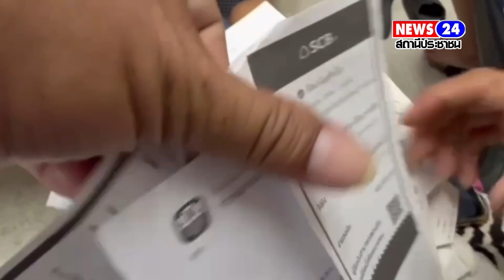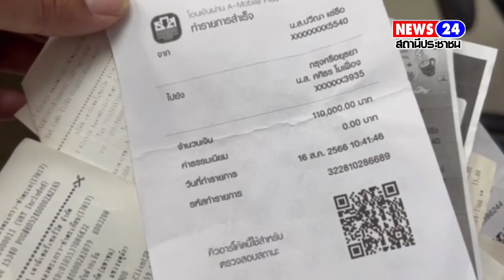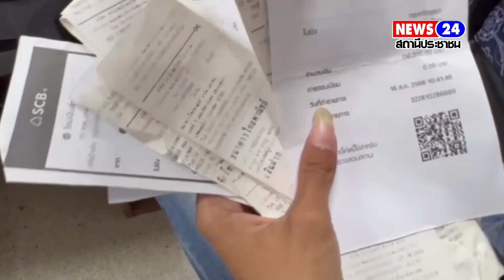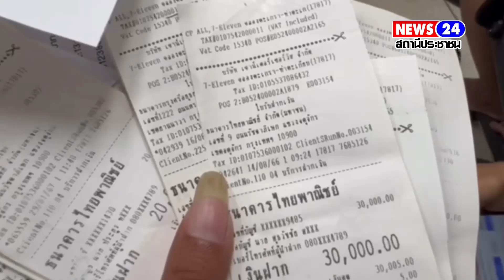คุณยายหอบเอกสารสลิปใบเสร็จหลักฐานการโอเงินขึ้นโรงพักท่าตะเกียบวอนตำรวจช่วยตามมิจฉาชีพตุ๋นสูญเงิน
คุณยายหอบเอกสารสลิปใบเสร็จหลักฐานการโอเงินขึ้นโรงพักท่าตะเกียบวอนตำรวจช่วยตามมิจฉาชีพตุ๋นสูญเงินเกือบ 3 ล้านบาท

วันศุกร์ที่ 21 มิถุนายน พ.ศ. 2567 ที่โรงพัก สภ ท่าตะเกียบ คุณยายสมจิตร ศรศรีสงครา อายุ 78 ปี ชาวบ้าน ม. 17 บ้านชมพู ต.ท่าตะเกียบ อ.ท่าตะเกียบ จ.ฉะเชิงเทรา พรอ้มหลานสาวคือ น.ส.วารี สร้อยสมยา อายุ 31 ปี หอบเอกสารสลีปการโอนเงินเข้าพบ พ.ต.ท.สุรพิสิฐ ไหมงำ หัวหน้าพนักงานสอบสวน สภ.ท่าตะเกียบ เพื่อร้องทุกข์กล่าวโทษขบวนการตุ๋นเงินโดยใช้บัญชีม้า จนคุณยายสมจิตร ต้องสูญเงินเก็บทั้งชีวิต

ด้าน พ.ต.ท.สุรพิสิฐ ไหมงำ ได้ฟังคำบอกเล่าของคุณยาย ถึงกับอึ้ง พร้อมอุทานว่า ยายจ๋าโดนมิจฉาชีพหลอกแล้ว คุณยายนำสลีปที่พอเห็นหลักฐาน จำนวน 38 ใบ ที่เริ่มโอนครั้งแรกตั้งแต่วันที่ 19 มิถุนายน 2566  มาจนถึงปัจจุบันเมื่อปลายเดือนพฤษภาคม 2567 ยอดรวม 2,900,000 บาท ตำรวจให้คุณยายค่อยๆตั้งสติ เล่าย้อนเหตุการณ์ว่าเกิดอะไรขึ้น ตุณยายเล่าว่าตนเองเล่นเฟชบุ้ค เมื่อปีที่แล้ว จู่ๆก็มีชาวต่างชาติอ้างเป็นทหารรบสงคราม แชทมาขอความช่วยเหลือ บอกว่าช่วยผมด้วยผมต้องการนำกล่องที่บรรจุเงินสดดอลล่า ตีเป็นเงินไทย 53 ล้านบาท เข้ามาในประเทศไทย แต่มีค่าใช้จ่ายด้านภาษีนำเข้า ด้านการเคียล์ ปปง. หากคุณยายช่วยจะให้เงินคืนคุณยาย 7 ล้าน พร้อมค่าใช้จ่ายทั้งหมด

ผู้สื่อข่าวพูดคุยกับคุณยายทราบว่า เจ้าหน้าที่ ธกส. ท่าตะเกียบ เตือน คุณยายแล้วว่ามิจฉาชีพหลอก แต่คุณยายไม่เชื่อ จึงไปให้ตามร้านขายของชำแถวอำเภอท่าตะเกียบ ตามร้านสะดวกซื้อโอน บอกโอนครั้งสุดท้าย เมื่อปลายเดือนพฤษภาคม 2567 ที่ผ่านมา 2 ใบเสร็จ โอนไปบัญชีม้าที่ใช้ชื่อจุฑาทิพย์ พาพรม รวม 5 แสน คุณยายบอกว่ารายได้ของตนเองหลังสามีเสียชีวิตก็มีสวนมะม่วงส่งออก 100 ไร่ ให้ชาวบ้านเช่าที่การเกษตรปีละ 2 แสนกว่าบาท มีค่าเช่าห้องแถว คุณยายบอกผ่านสื่อว่า หากมิจฉาชีพดูข่าวช่วยนำเงินมาคืนยายบ้าง ถึงจะคืนไม่ครบก็ขอให้เอามาคืนยายแก่ชรามากแล้วที่ยายช่วยไปเพราะสงสาร

ด้าน พ.ต.ท.สุรพิสิฐ ไหมงำ หัวหน้าพนักงานสอบสวน สภ.ท่าตะเกียบ ได้เชิญคุณยายขึ้นสอบสวน 2 วันติด เพื่อเตรียมออกหมายเรียกกลุ่มบัญชีม้าจำนวน 5 คน ที่ทราบชื่อ นามสกุล ที่อยู่ที่เป็นหลักแหล่งแล้ว เพื่อมาดำเนินการตามขั้นตอนของกฏหมายต่อไป

…..สราวุฒิ บุญสร้าง ผู้สื่อข่าวภูมิภาคฉะเชิงเทรา 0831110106